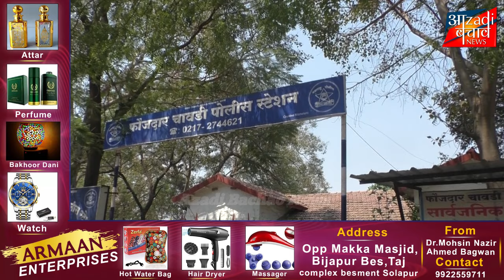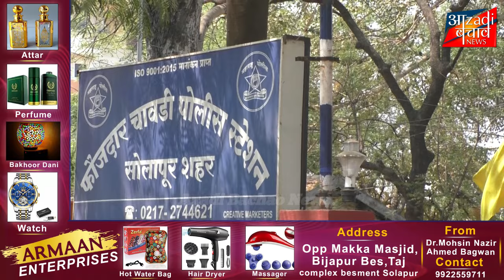सोलापुर में टिप्पर खरीद कर RTGS का फेक मैसेज दिखाकर लगाया 11 लाख का चुना!!